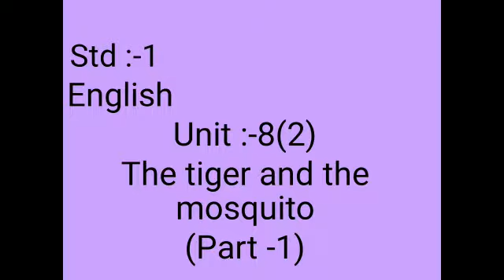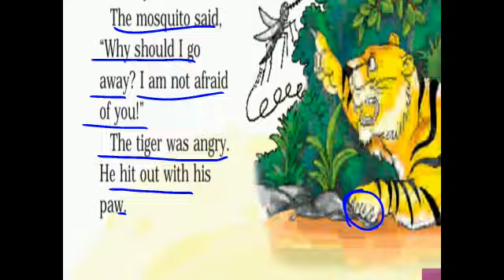24/2/21 std :-1 English Unit :-8(2) The tiger and the mosquito part :-1 by :-Jyotima'am